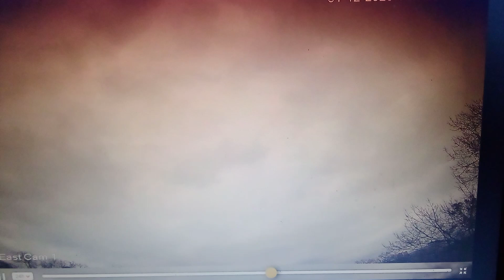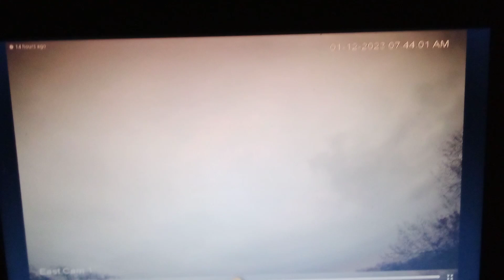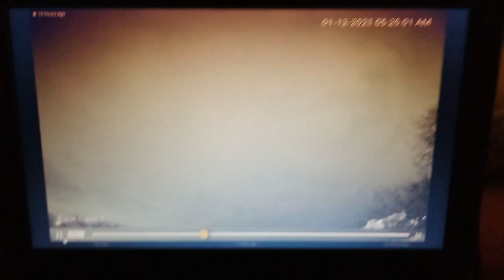Ft. SMITH ARKANSAS HARVEST - INHABITED CLOUD STRUCTURE CLEARLY COLLECTS THE HARVESTED !!!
CHECKING IN  ON  Ft  SMITH,  ARKANSAS  &  THE   HARVEST  CONTINUES!

THE  BUBBLE  THAT'S   BEEN  ABOVE  THE  TOWN  COLLECTS  THE  HARVESTED!!

THE  INHABITED  CLOUD  STRUCTURE  /  BUUBBLE  HAS  BEEN  THERE,  DOING  THIS,  FOR  YEARS!!!

THE  HARVEST  CONTINUES...  WITHOUT  ANYONE  NOTICING  OR  SAYING  A  WORD:(